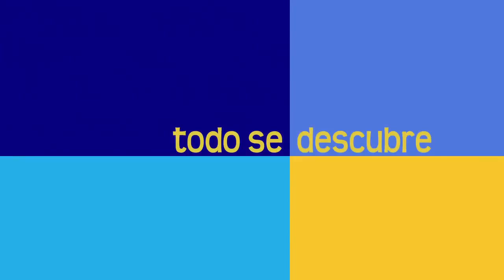Lío en Broadway - Tráiler en español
Reparto: Owen Wilson, Imogen Potts, Jennifer Aniston, Will Forte, Rhys Ifans
Estreno: